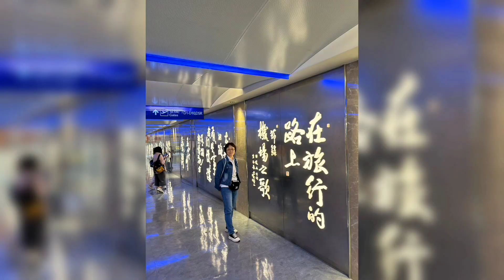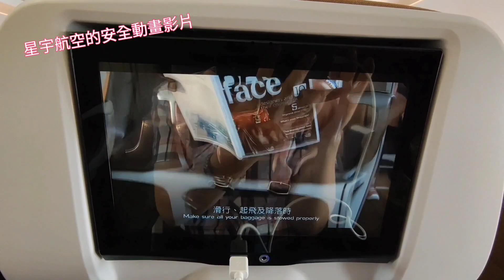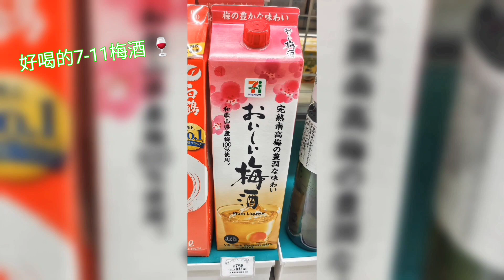2023/09/09 星宇航空、北海道、札幌新千歲機場、登別萬世閣溫泉飯店、閻魔堂♡張景惠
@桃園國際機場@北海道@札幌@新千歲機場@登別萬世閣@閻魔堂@